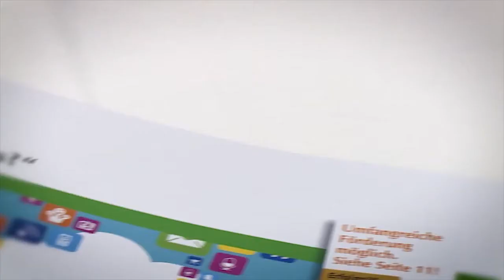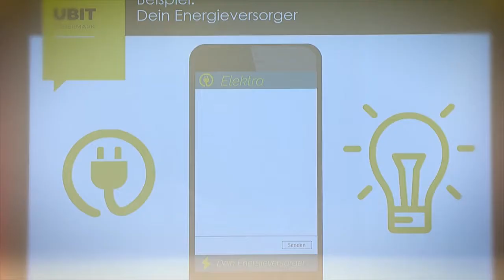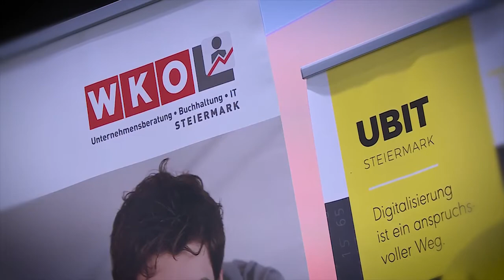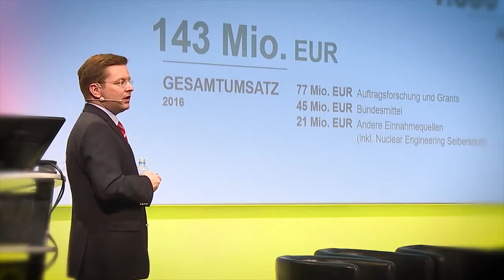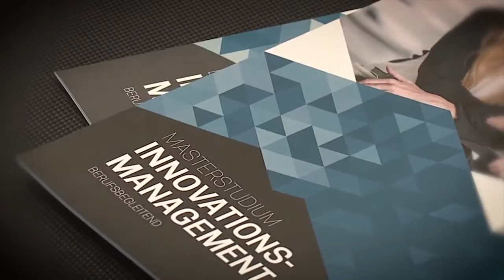Trend it - 2. Branchenkongress zur Digitalisierung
Die Fachgruppe Unternehmensberatung, Buchhaltung und IT der Wirtschaftskammer Steiermark hat am 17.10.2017 in Graz den Trendit Kongress veranstaltet. Trendit, der Kongress für ein gutes Morgen, hat die österreichische Wirtschaft fit für die Zukunft gemacht. Internationale Topspeaker wissen schon heute, wo es morgen hingeht und haben die UnternehmerInnen gleich mitgenommen.